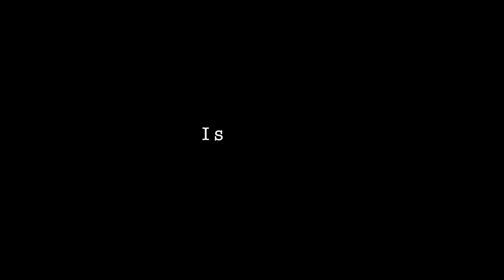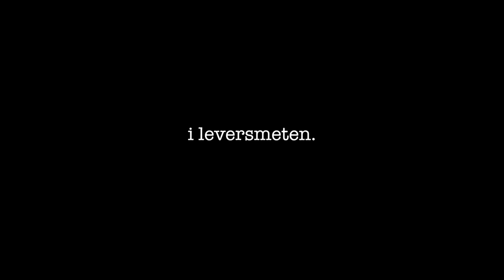Sagan om Siv - Uncut! Previously banned!!!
Nu äntligen ute i offentligheten! Den första marieborgsfilmen någonsin som blivit bannlyst!!! Detta efter att vansinniga föräldrar hört av sig och fasat över att denna intensiva tolkning av Sonja Åkessons haiku-dikt beblandats med filmer deras oskyldiga små barn gjort.

Måns Ahlin: "Det är det vidrigaste jag sett!"

Av och med: Andreas Lundholm & Robin Flemgård.